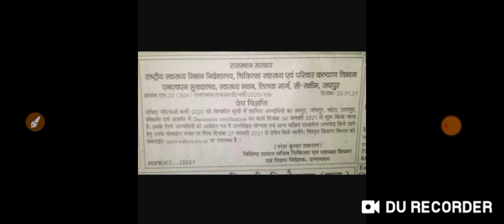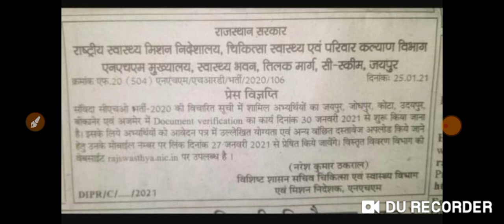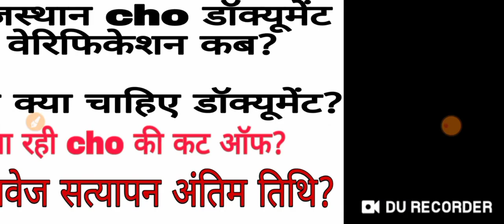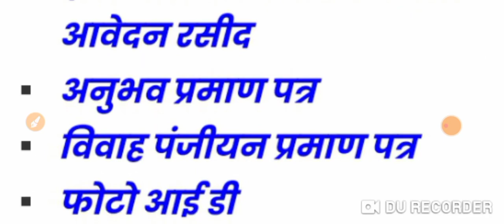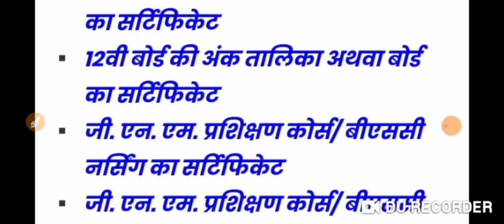rajasthan cho doccument verification date। rajasthan cho required documents।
For all India vacancy news update